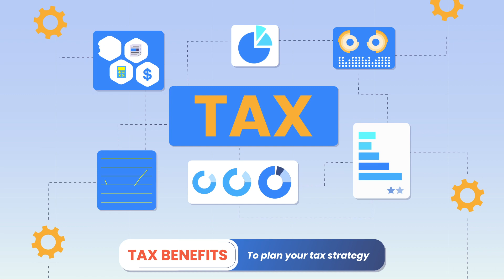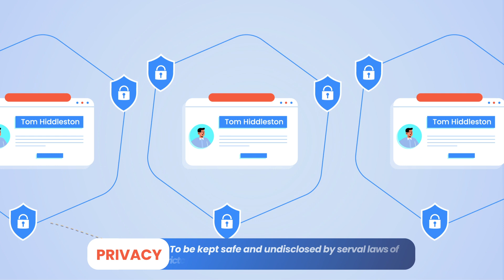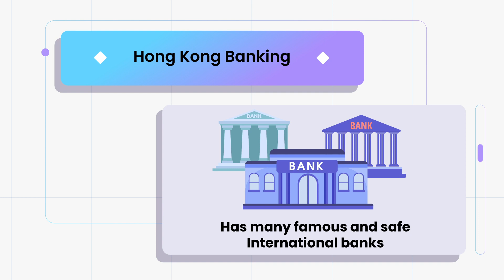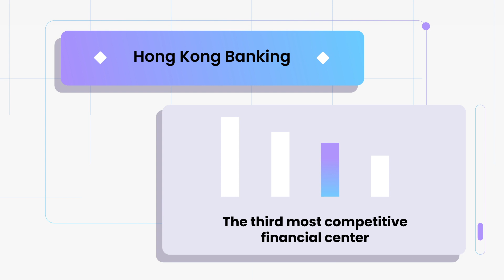Best countries to open an offshore bank account in 2023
Offshore banking offers a range of benefits such as increased privacy, protection against political or economic instability, and access to different currencies. It is not necessarily illegal to own multiple offshore bank accounts. Still, it can be illegal if they are used to evade taxes or engage in illegal activities such as money laundering.

In this video, you'll discover the top countries for offshore banking in 2023, each with its own distinctive benefits and features for offshore banking. However, before making any decisions, it's crucial to conduct thorough research on the laws and regulations of your country of residence and the offshore bank account. Don't worry, we're here to assist you every step of the way!

00:00 - Is it illegal to own multiple offshore bank accounts?
00:35 - Who owns an offshore bank account?
00:45 - The various benefits
01:31 - The best countries to open offshore bank accounts in 2022
01:34 - Switzerland – the world’s favorite banking destinations
01:58 - Belize – Best Choice For Low Deposit and Remote Opening
02:22 - Singapore – Reputation is a key
02:45 - Hong Kong – Top financial center in Asia